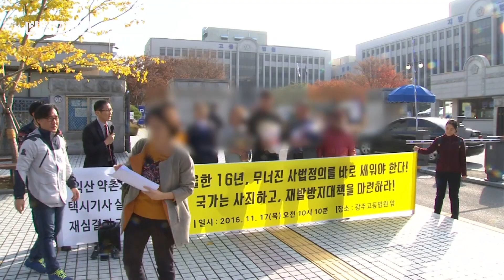[VIDEOMUG] "16년 만에 무죄" 약촌오거리 살인사건 피고인 누명 벗었다 / SBS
강압수사와 진범 논란으로 재심이 진행됐던 '익산 약촌오거리 택시기사 살인사건'의 피고인에게 무죄가 선고됐습니다. 광주고법 제1형사부는 살인 혐의로 기소된 최 모 씨에 대한 재심에서 무죄를 선고했습니다.